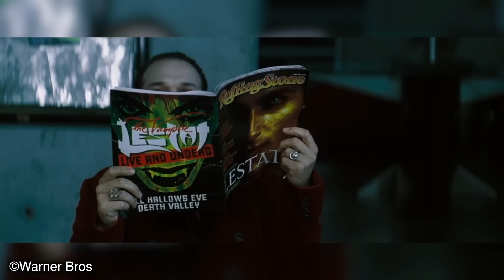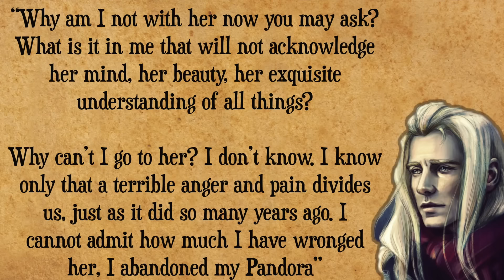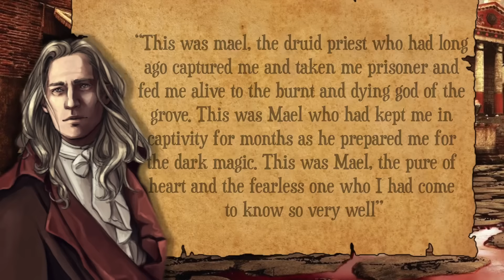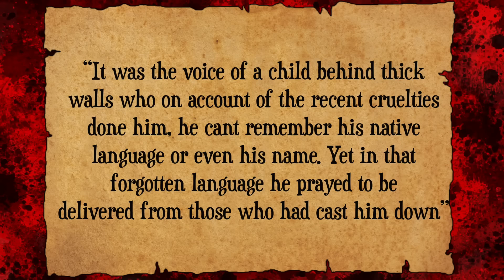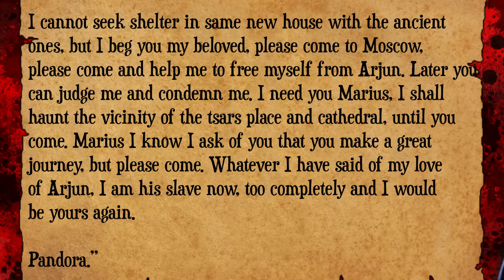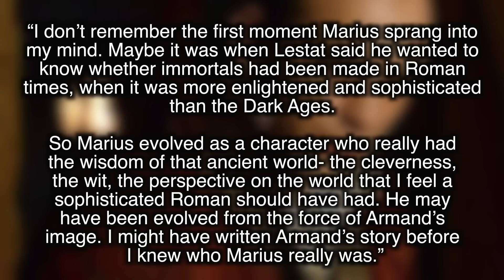Vampire Chronicles: The Life Of Marius De Romanus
Vampire Chronicles: The Life Of Marius De Romanus. Marius de Romanus, a 2000 year old extremely powerful, ancient vampire and a self proclaimed member of the children of the millennia. Hello everyone and welcome back to another video. From the opening statement you’ll al ready be aware that todays topic will once again be from Anne Rice’s Vampire Chronicles and in particular, the ancient roman vampire, Marius de Romanus. What a tale this character has, what a journey he’s had, many journeys, hundred of journeys. In preparation for his story, I’ve taken information about marius life from several of Anne’s books such as The Vampire Lestat, The Queen Of The Damned, The Vampire Armand and mostly Blood And Gold which is Marius own account of his life. Guys the research for todays video was so heavily detailed that I honestly think I need a break from reading, thats how much I’ve read so if you appreciate this video and you appreciate the beauty of just reading a book, then please, give it a thumbs up, give it a like, it really means the world.